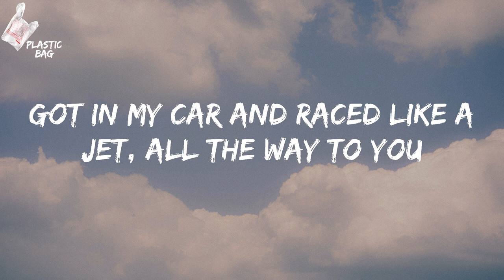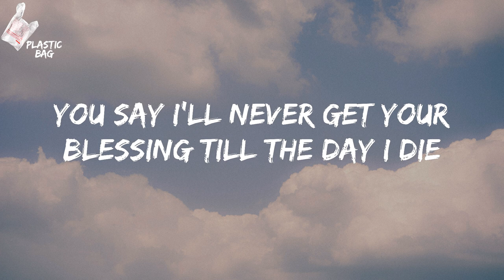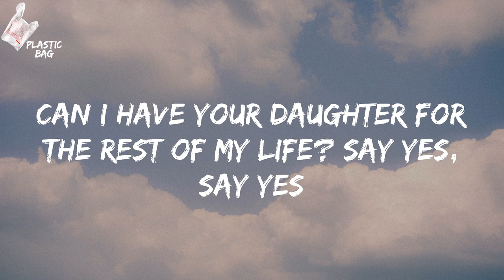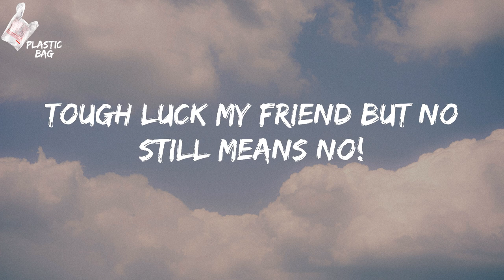Magic! - Rude (TikTok Why you gotta be so rude? Lyrics)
Magic! - Rude TikTok
Magic! Rude Lyrics
TikTok Why you gotta be so rude? Lyrics